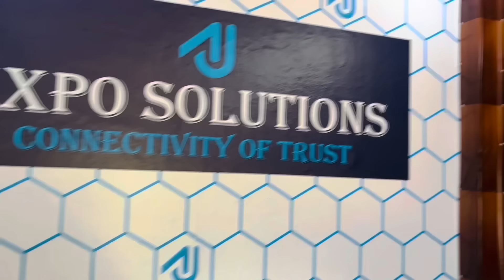लवी ने दिया मुझे मासूम सा Surprise || हमारा Office हो गया तैयार😇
Youtube Family hope so aap sabhi ache hoge aaj ke vlog me aap dekh paoge kaisa raha hamara aaj ka din subha subha lovy ne aaj bhut he masum sa surprise diya bhut acha lga mujhe ghar ka kam nipta kr lovy ko tution ka kam karwaya maine or sath sath vlog editing ka kam bhi krti rahi mai sham ko achanak mosam hua barish wala lekin barish aae nhi bacho ke sath khub khela gali me maine raat ko joshi ji time pe ghar aa gaye the to inki psand se chai papad maggi banae maine vahi dinner tha hmara gharwalo ke liye bnaye daal chawal joshi ji ne share kiya apna office vlog me jaha aaj kal baith te hai khub blessings dena office acha chale hamare khub tarkki ho family vlog dekh kr aapko acha lgega must watch

Aap es vlog ko jrur dekhiye or comments kr ke btaeye aapko aj ke vlog ka konsa part best lga